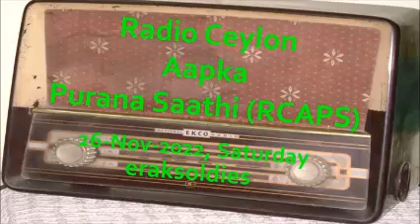Radio Ceylon 26-11-2022~Saturday~01 Bhakti Sangeet -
YOU CAN JOIN OUR FACEBOOK GROUP - 'Radio Ceylon Aapka Purana Saathi (RCAPS)'
Presenter: Ms Waruni Uthpala ...
(Details are available in Comments Section ... Please check PINNED COMMENT)